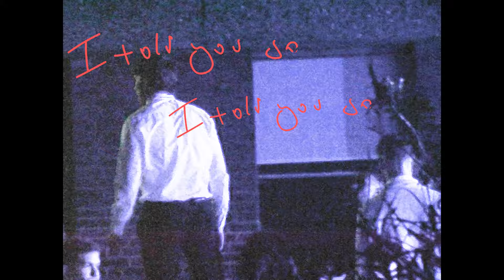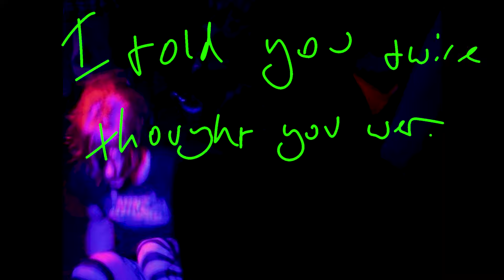I'm Leaving Town - Gio La Roche (Music Video)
Shot on a Fuji X-T3, Lumix GH2 and Panasonic SDR-H280

Edited by Owen Mills and Adam Stubbs